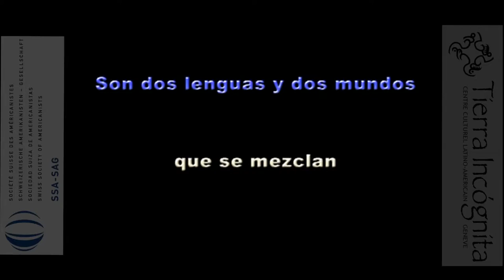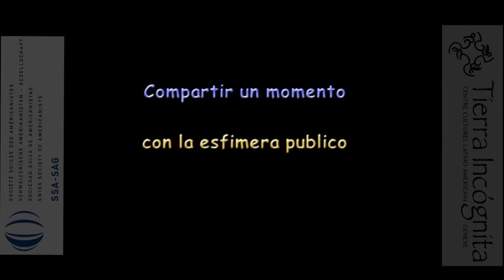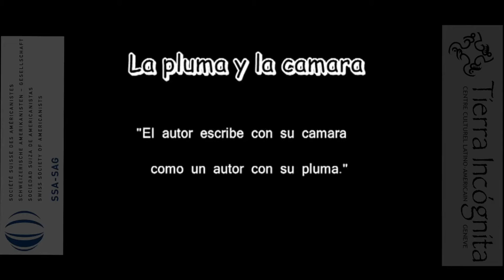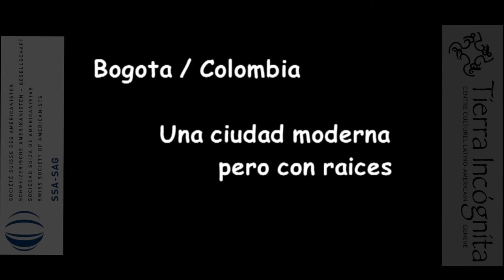Amériques Noir 2009 SSA et Tierra Incógnita 2009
Coralia Rodríguez en Tierra incógnita Ginebra 2009